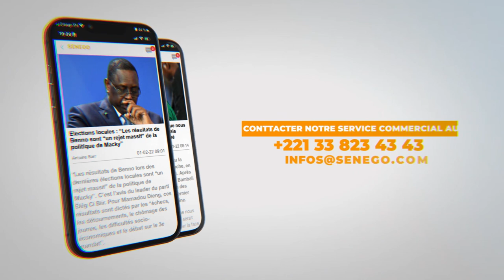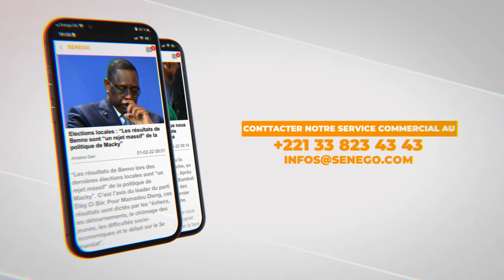Bamba Days Usa : Le Consul général du Sénégal revient sur le sens et la portée des journées